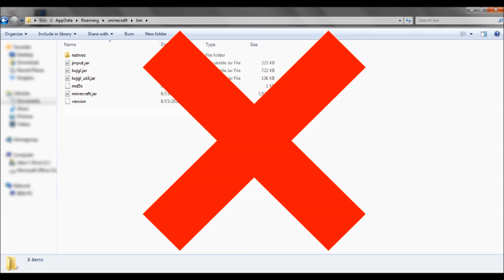PatchCraft - The Most User-Friendly Version Switcher!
The official trailer for my new program, PatchCraft. PatchCraft is a version switcher for Minecraft that eliminates the need to manually go into the bin folder. You can switch to almost any version ever made, save modded JARs for easy mod switching, and even try out the latest snapshot.